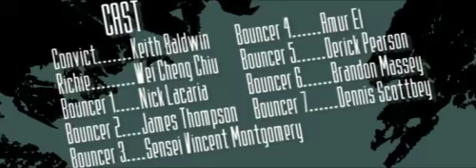CANS - The Fight Scene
A man sneaks into a bar after hours looking for Richie and chooses to fight his way out when he is told to leave. Produced by Techinc Productions, LLC.